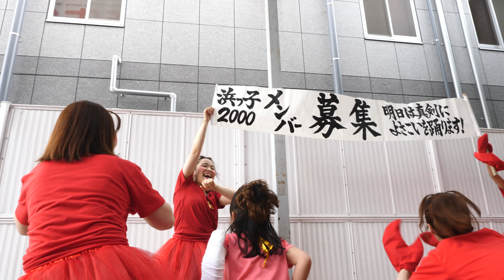浜っ子2000 姫路よさこい２０１７ 西二階町商店街 ４ｋ